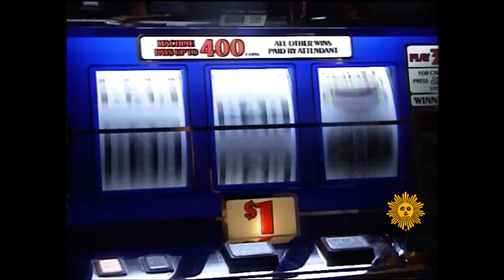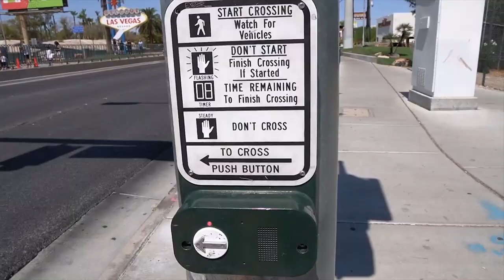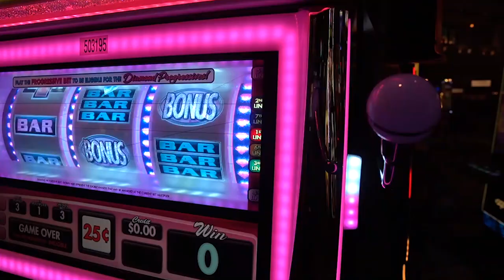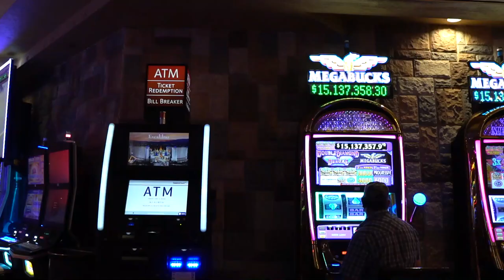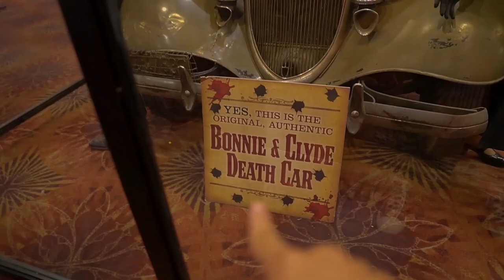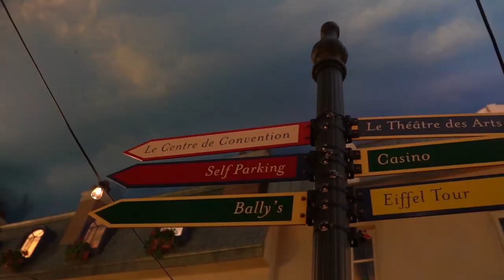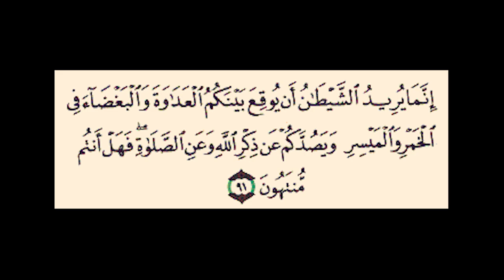أسرع وأسهل مكان للزواج في أمريكا ؟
الفلوق مستوحى من فكرة خواطر وتجربتي في فيغاس

الترجمة من طرف

من اين احصل على الموسيقي؟ احصل على اشتراك شهر مجاني:
music i used get 1 month free :